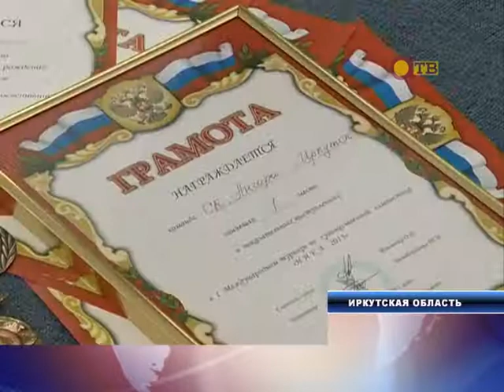Середина Земли 11.12.2013